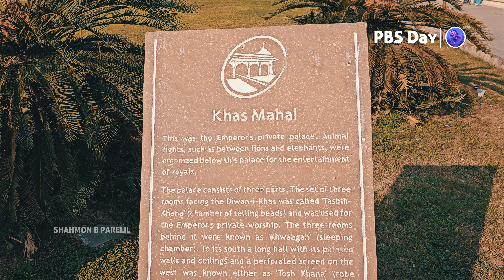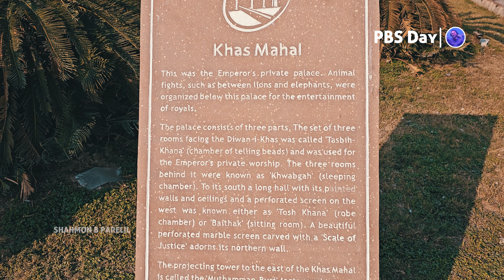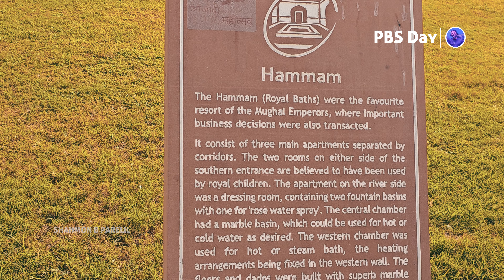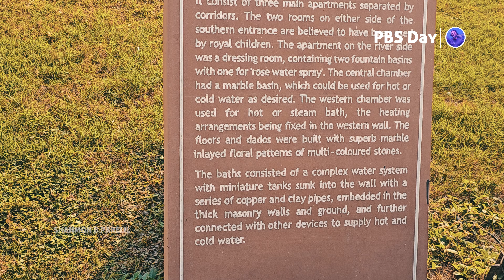Speaking Frames #165: Crazy Things Done by Rulers in Red Fort | PBS Day | TRAVEL VLOG MALAYALAM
This is a beautifully framed realistic travelogue video. The view is from RED FORT. You can choose, Incredible playlists of realistic adventures can be selected using gorgeous frames, and we encourage you to watch all episodes from the start. The travelogue will make you feel good and ease your mind. We have included subtitles to help everyone comprehend the content.

Beautiful Destinations Episode: 165
Delhi: Episode: 22
Country: India
State: Delhi
*Get Social:*
*Video Brief:*
The Red Fort, known as "Lal Qila" in Hindi, is a historic fort located in Delhi, India. Constructed by the Mughal Emperor Shah Jahan between 1638 and 1648, the Red Fort served as the main residence of the Mughal emperors for nearly 200 years. This iconic structure is an exemplary representation of Mughal architecture, characterized by its massive red sandstone walls, intricate marble inlays, and a blend of Persian, Timurid, and Indian architectural styles.

The fort complex is vast, covering an area of over 254 acres, and includes several significant buildings such as the Diwan-i-Aam (Hall of Public Audience), Diwan-i-Khas (Hall of Private Audience), and the Moti Masjid (Pearl Mosque). The Lahori Gate, the fort's main entrance, opens into the bustling Chatta Chowk, a covered bazaar street. The fort's design and layout reflect the zenith of Mughal creativity under Shah Jahan, who also commissioned the Taj Mahal in Agra.

Today, the Red Fort stands as a symbol of India's rich history and cultural heritage. It was designated a UNESCO World Heritage Site in 2007, and every year on Independence Day, the Prime Minister of India hoists the national flag at its main gate and delivers a nationally broadcast speech. The Red Fort remains one of the most visited tourist attractions in Delhi, drawing visitors from all over the world to marvel at its grandeur and historical significance.
* Title:* Speaking Frames #165: Crazy Things Done by Rulers in Red Fort | PBS Day | TRAVEL VLOG MALAYALAM
*Shoot and Location:*
Camera : Shot On Samsung Galaxy S23 Ultra

PBS Day is a realistic journey through beautiful frames.
My short name is PBS. I'm Shahmon B. Parelil, and I take pictures of everything I see on my daily travels, including people, events, and my way of life. I wish to share my growth with you and have something to say. To help people who view it, to learn from your criticism of my work, to get insight into people's lives, to comprehend art and cultural diversity, and to transform it into my ambition of films, web series, other videos, and books, which I attempt to add to my list of life's accomplishments.